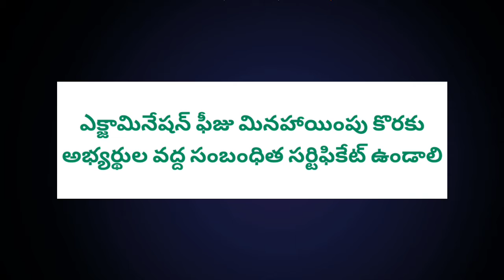tspsc group-1 online application starts from today || tspsc group-1 notification 2022